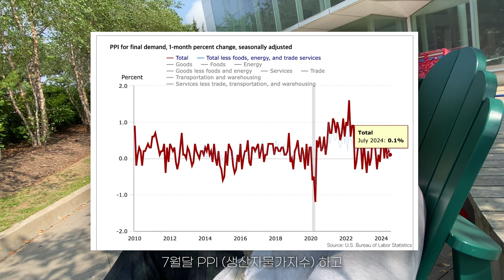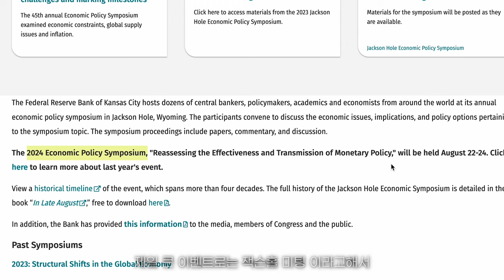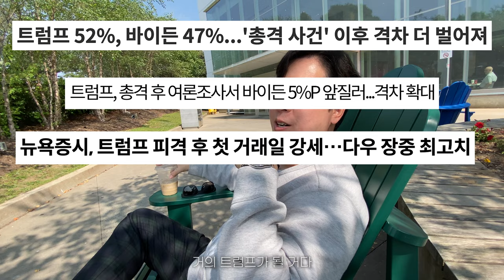미국 주식 투자하는 30대 부부의 2024 하반기 투자계획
30대 부부의 미국 주식 재테크 일상 브이로그

지난 2주간 변동성 많은 증시였는데요...
남편과 함께 하반기 투자 계획을 얘기해보았습니다.
모두 각자의 목표와 투자 방식으로 성투하시길 응원합니다🙌
이번 영상도 시청해주신 여러분 모두 감사드리고요!